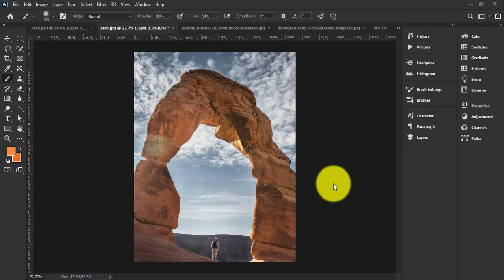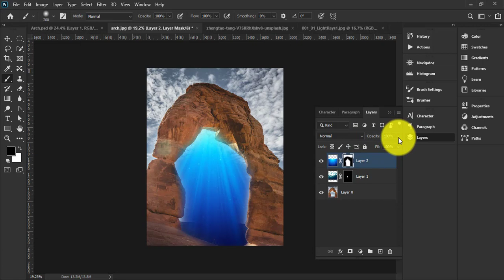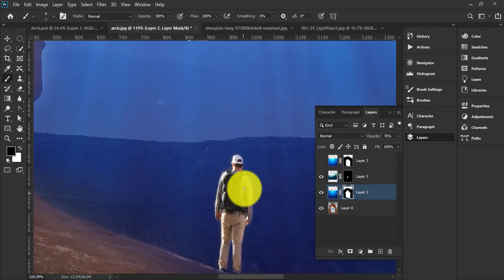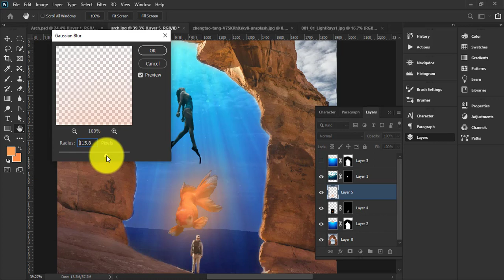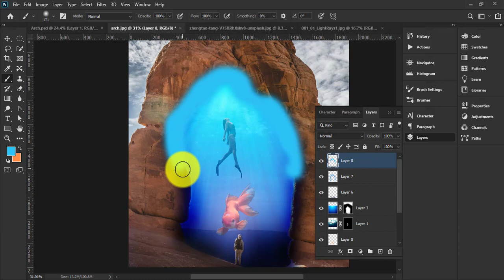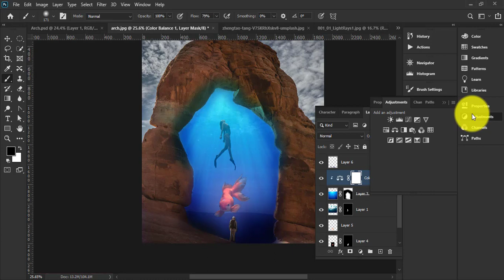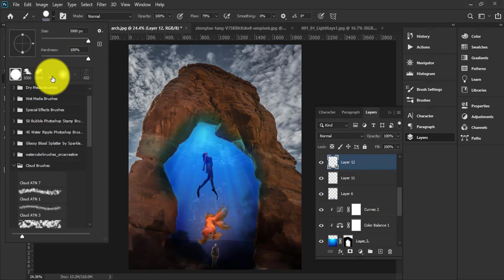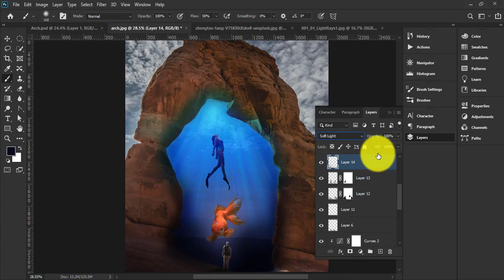How to create a sureal under water arch photo manipulation Photoshop Tutorial